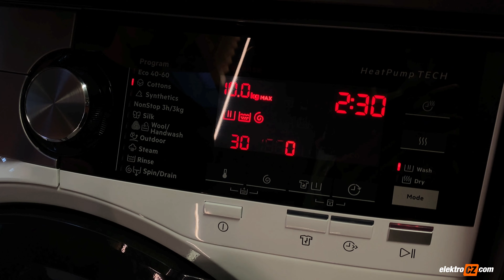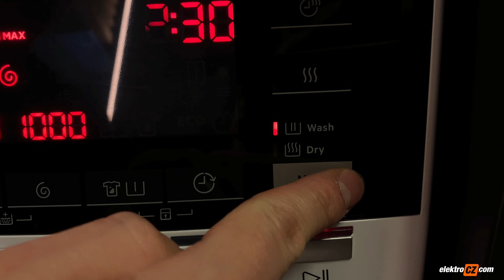Představení kombinované pračky se sušičkou L9WBCN61B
Dnes si představíme volně stojící kombinovanou pračku se sušičkou L9WBCN61B od značky AEG.

Kapacita praní této pračky je až 10kg a kapacita sušení je až 6kg.
Tato pračka disponuje technologiemi ÖKOMix, DualSense, SensiDry a ProSense.

Technologie SensiDry odstraňuje vlhkost z tkanin už při poloviční teplotě než u běžných bubnových sušiček, aniž by význačně prodlužovala dobu sušení, proto je oproti ostatním sušičkám a opotřebení tkanin nejde tolik poznat.

Technologie ÖKOMix zajišťuje, že se prací prostředek i aviváž smíchá s vodou ještě dříve, než se dostane do bubnu k prádlu. Důkladně se tak rozpustí a aktivují i při zkrácených programech. Každé vlákno je chráněno a vaše oblečení zůstává jako nové.

Technologie DualSense přizpůsobí teplotu vody a pohyb bubnu různým tkaninám a ušije program na míru právě pranému oblečení. Poradí si i s měkkými svetry a vzorovanými bundami, které vypere, usuší a ochrání. Tato technologie Vám umožní sušit i jemné prádlo, které není určené pro praní v pračce, jedná se například o kašmír.

Technologie ProSense podle aktuální váhy oděvů optimalizuje cyklus již 30 sekund po spuštění programu. Zabraňuje opotřebení a chrání barvy vašich oblíbených kousků. Šetří spotřebu vody i elektrické energie.

Navíc u této kombinované pračky se sušičkou máte 10 let záruku na motor.

Na tento model navíc běží akce cashback, kde můžete dostat až 4 000,- zpět při registraci po registraci na stránkách výrobce

Navštivte nás na některém z našich showroomů v Českých Budějovicích, v Praze i v Bratislavě a Vám rádi představíme i další pračky a sušičky osobně.